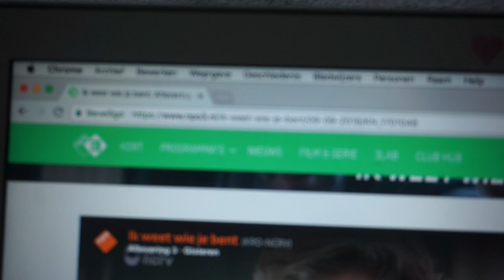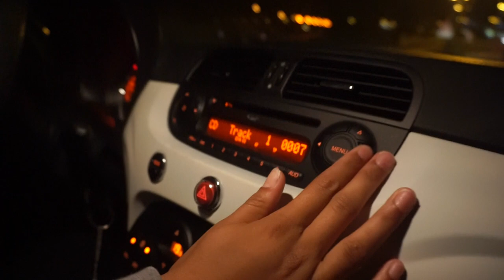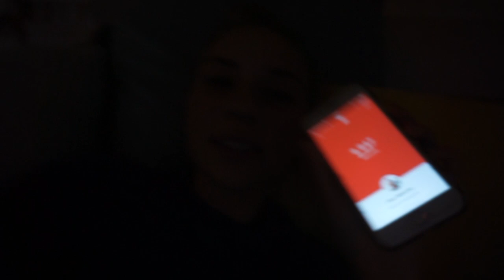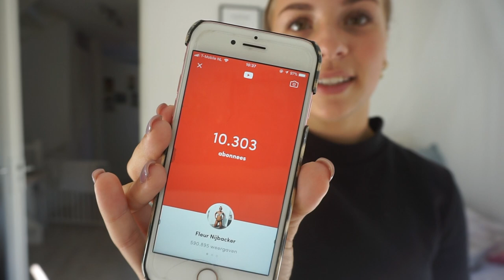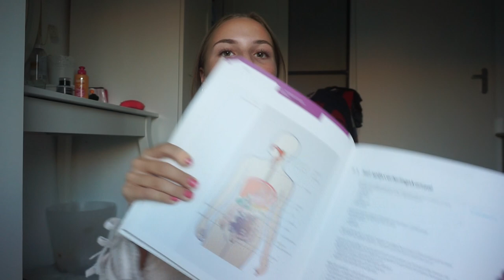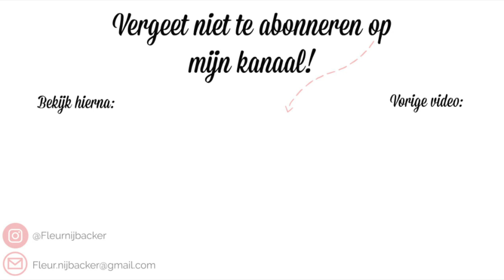10.000 ABONNEES & Alles over mijn opleiding || WEEKVLOG 51♡ FLEUR NIJBACKER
☆ FILMEN
Camera: SONY A5100
Editing: iMovie

18 jaar (13 februari 2000)

1.60 meter

Armbanden: Joy jewellery, Edenshop, Buddha to Buddha, My Jewellery
Kettingen: ZAG, My Jewellery, Somewhere someday
Ringen: Joy jewellery, Edenshop, Buddha to Buddha
Oorbellen: My Jewellery

Liefs, Fleur